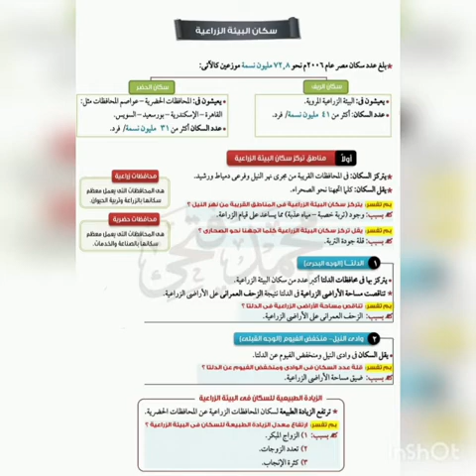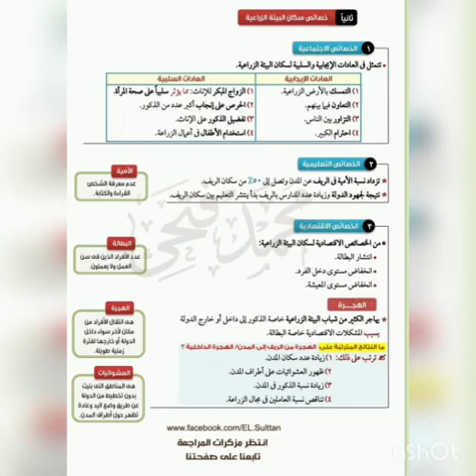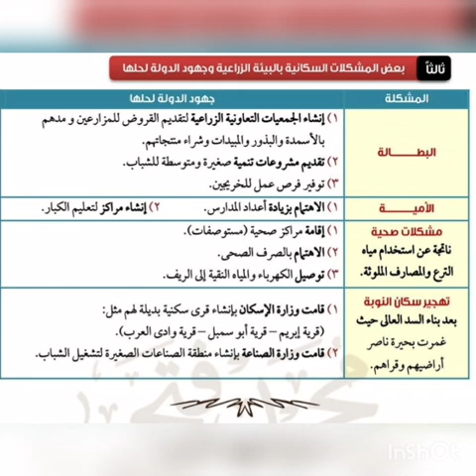درس سكان البيئه الزراعية للصف السادس الابتدائي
درس تعليمي